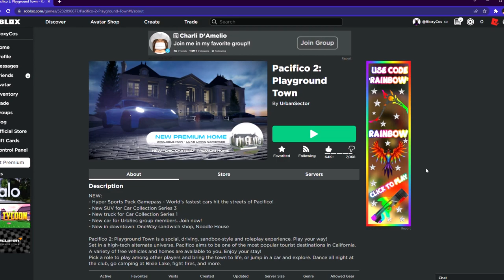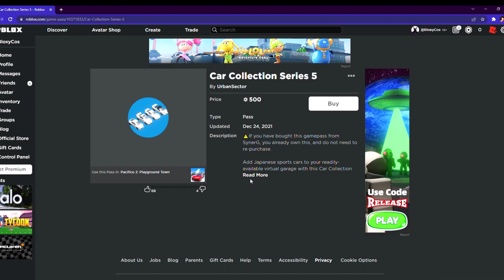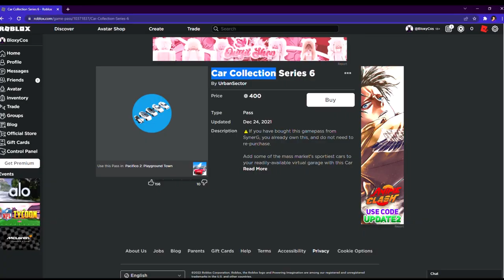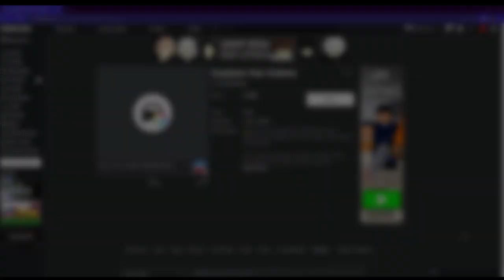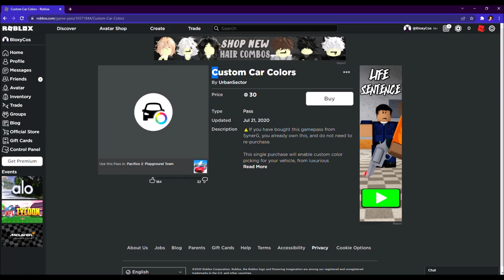Are The Gamepasses Worth It? (Roblox Pacifico 2)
In today's video, I will be giving my opinion on the roblox pacifico 2 gamepasses, and if they're worth it or not..